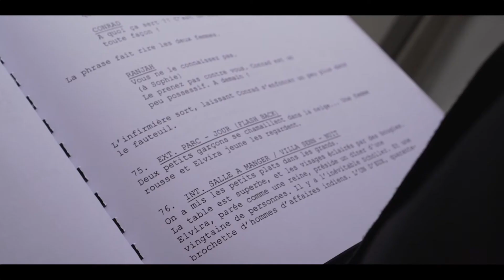PERUK 2021 REALISATION FELIX MARYE CORRIGE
Présentation de l'atelier Peruke qui est un atelier de fabrication et de location de perruque et postiche pour le cinéma et spectacle vivant.
L'atelier Peruke est situé à Paris dans le onzième arrondissement de Paris.
Notre atelier est labellisé par l'état Entreprise de Patrimoine Vivant
Vous allez travailler sur  un film ? une pièce de Théâtre ? Une publicité ? Une photo ? Un défilé ?…

A l’atelier Peruke, nous vous aidons à trouver la perruque, le postiche qui sera parfait pour votre projet.

Nous savons que  faire un film, une pièce de théâtre  exige la plus grande précision et que chaque rôle raconte une histoire singulière et  nous allons vous aider  à la raconter.

Nous sommes au service de la mode, nous pouvons vous accompagner pour vos créations en servent l’audace et la fantaisie mêlés à l’élégance.

Il faut inventer un système unique pour des effets spéciaux ? Nous proposons des prototypes.

L’équipe de l’atelier Peruke met son savoir-faire au service de votre projet. Les prestations de service concernent au premier chef la fabrication et la location mais nous dispensons également des conseils artistiques et techniques. TOUS NOS PRODUITS SONT 100% NATURELS ET 100% TRAÇABLES.

En plus du catalogue de perruques de location, certains accessoires particuliers comme les hair band, les perruques "Everyday" ou les bandes de cheveux pour tissage etc et les produits professionnels (tulle, colles, bonnet de tête, etc.) se trouvent sur ce site.